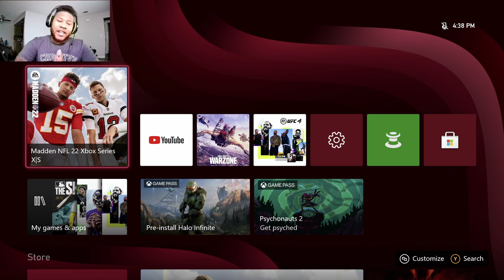MADDEN 22 - THE RAVENS ARE TOO MUCH